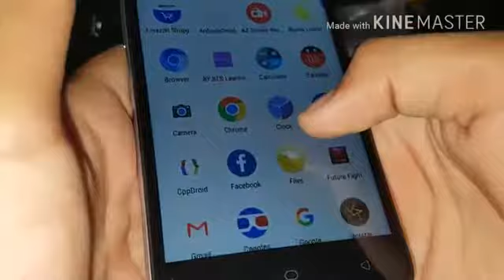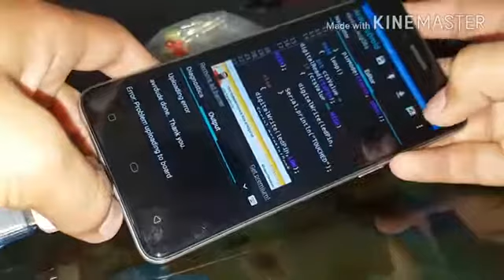Touch sensor project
Touch sensor 80$
Led 3$